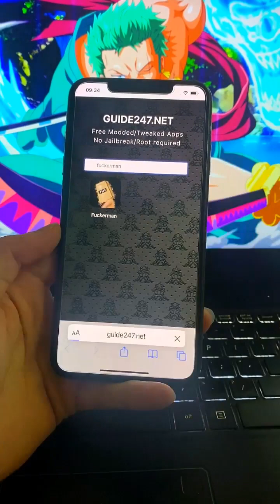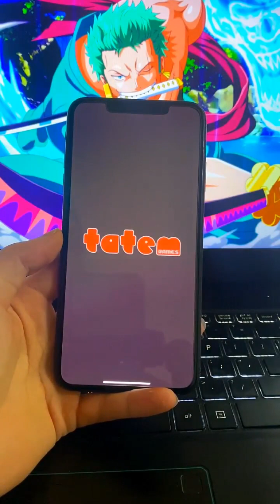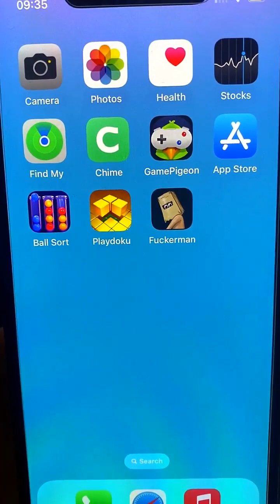Solution Download Fuckerman for Mobile 👑 Fuckerman Free (IOS ANDROID 2023) 🔅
Welcome to my video tutorial!

Now you can also play this game on mobile.

This process is done manually, follow the steps as shown in the video and enjoy the game completely for free